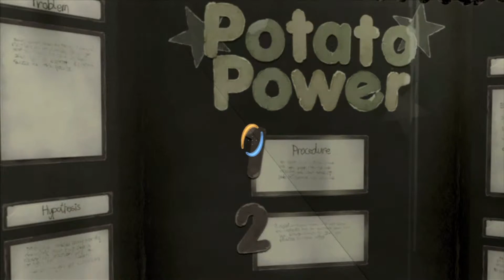Portal 2 Ep 6 | The Great Escape!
Jesus gets WAY TOO MANY achievements, but we do it for you!